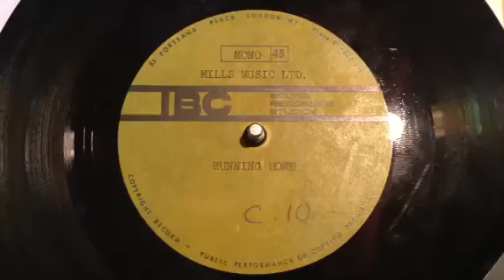"Running Home" + "Country Fever" UK 1968 Unknown & Unknown Demos Acetate Prog Rock, Heavy Rock, Fuzz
This Acetate is for sale on my Ebay account: Modboy2
This is a RARE ORIGINAL UK, UNKNOWN & UNRELEASED and NEVER BEFORE HEARD - MILLS MUSIC PUBLISHING / IBC SOUND RECORDING STUDIOS ACETATE - UNRELEASED DOUBLE SIDED DEMOS ONLY ACETATE PRESSING  - HEAVY PROG ROCK / FUZZ ACETATE -  from 1968, ORIGINAL UK UNRELEASED DEMOS ONLY ACETATE PRESSING !!!
As far as I could find out, these tracks are UNRELEASED AND UNKNOWN, and they are GREAT - HEAVY PROG ROCK / HEAVY ROCK / FUZZ tracks  !!!
If you know who the GROUP or ARTIST is, please let me know, I am not sure what the PEER GYNT written on one label means as I could not find any group or writer this might be !!!
This was a PUBLISHING DEMO ACETATE and came from the MILLS MUSIC PUBLISHING library, and you can see their library number C 10 written on the labels !!!
The tracks are: “Running Home” and “Country Fever”.